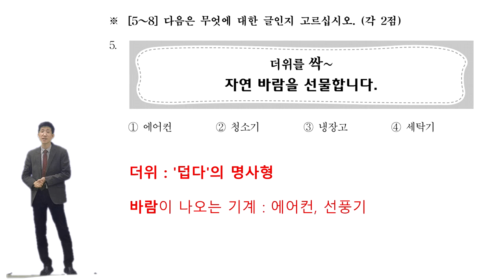1min TOPIK2 64회 읽기 5번